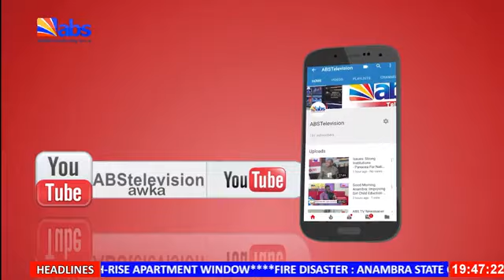ABS TV Evening News 2nd February 2024